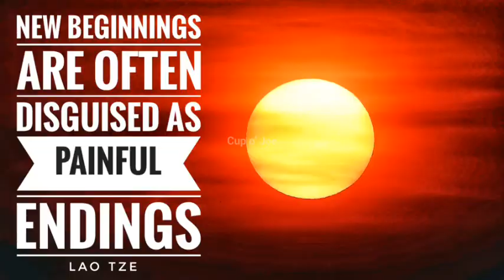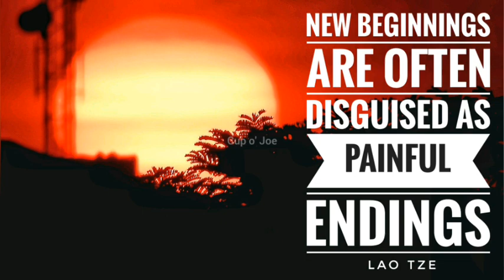Sunrise on COJ Island Video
☕ Sunrise Video: New Beginnings are Often Disguised as Painful Endings | VOJ-Q: Lao Tzu